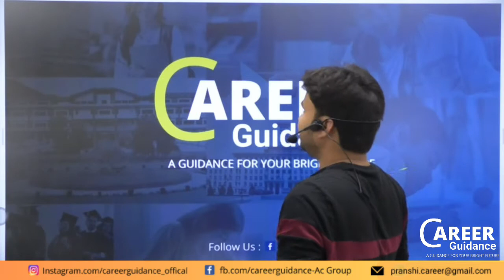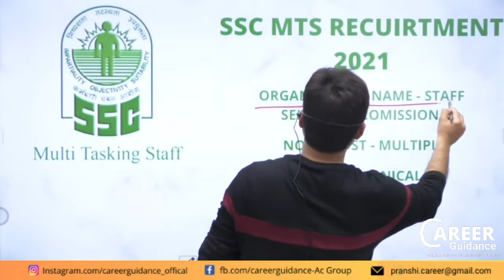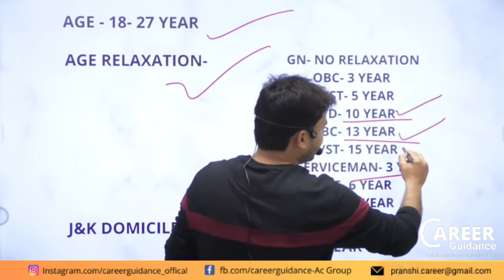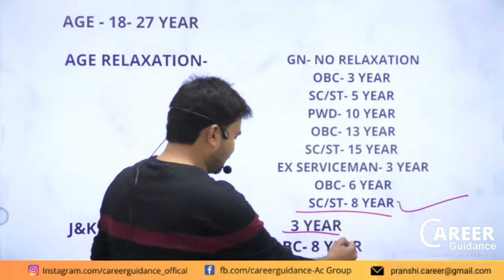SSC MTS 2021 Notification (Out), Know Exam Date, Application Form, Vacancies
SSC MTS or Staff Selection Commission-Multi Tasking (Non-Technical) Staff Examination is a national level exam conducted by SSC for recruitment of candidates in General Central Service Group-C non-gazetted, non-ministerial posts in various ministries, departments, and offices of the Government of India. Candidates recruited as multi-tasking staff by Staff Selection Commission (SSC) fall in Pay Band-1 (Rs 5,200-20,200) + Grade Pay Rs 1,800.

SSC MTS Application Form, SSC MTS Dates, SSC MTS Recruitment, SSC MTS Admit Card SSC MTS Results Vacancies, SSC MTS Pattern SSC MTS Syllabus, SSC MTS NewsCenter.